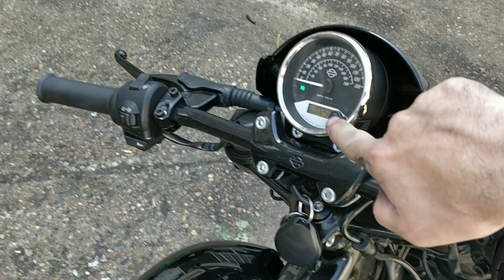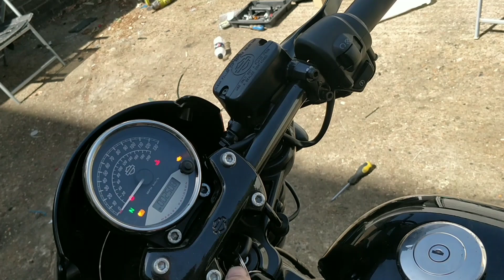My Harley Davidson has broken down, spark plug change. what next??? :( 2022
If you would like to donate anything to the charity, from motorcycles sitting in your garden  garage or shed to tools, your welcome to get in contact, if you would like to buy me a Pepsi max or buy yourself a t shirt then please click on this PayPal link below.

motorcycle rescuer

Facebook group name. motorcycle rescuer

Instagram name. motorcycle rescuer

Saving motorcycles, selling at reasonable prices and using the profits in a charitable way to creat a community that revolves around kindness and support for others.